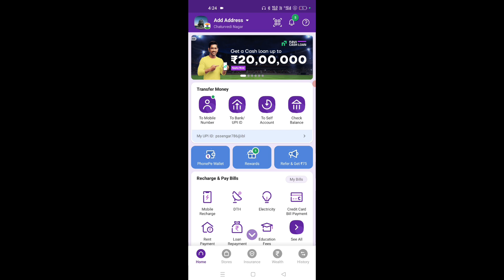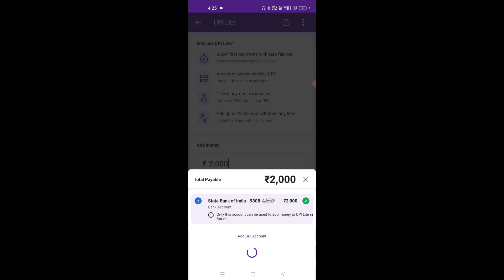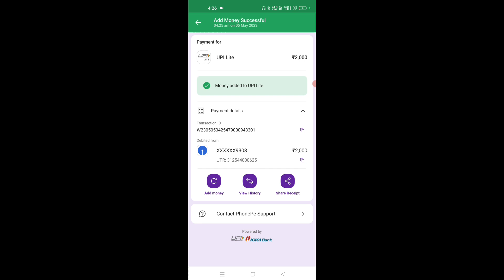Phone Pe UPI Lite kya Hai Phone Pe upi Lite Active kaise kare upi Lite Refer And Earn Full Details